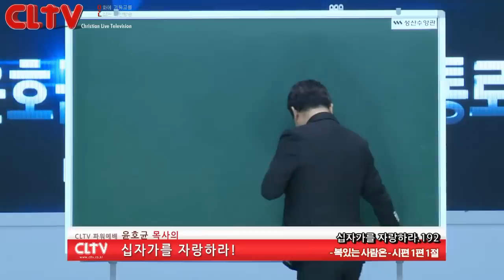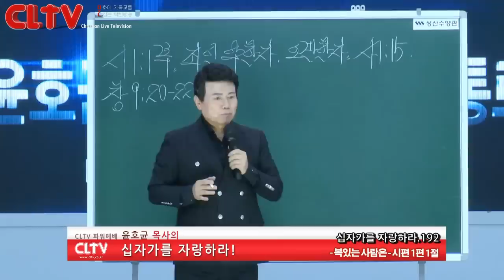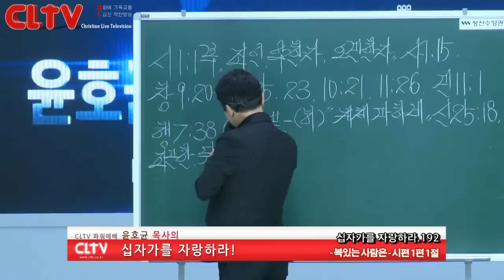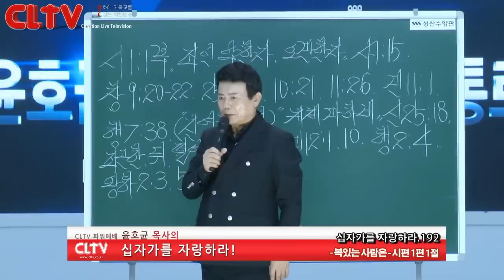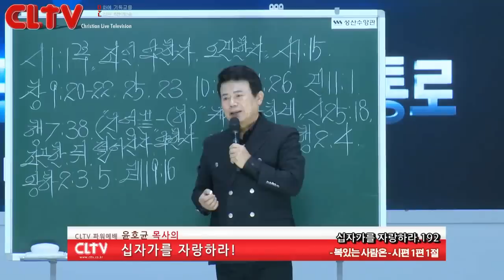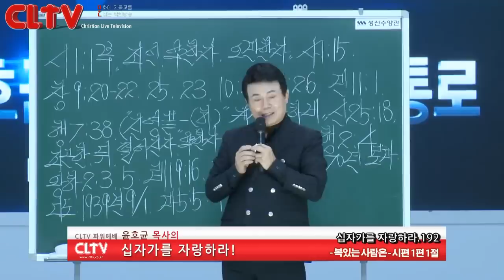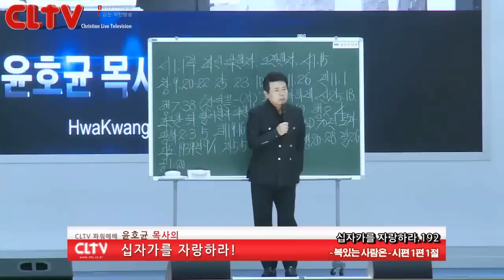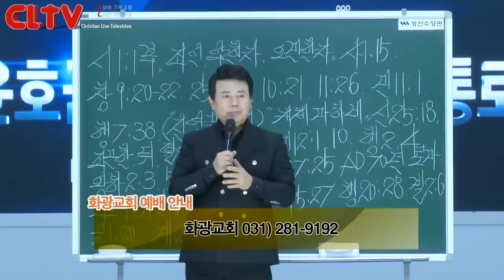CLTV파워예배_십자가를 자랑하라(192회)_'복있는 사람은' 화광교회(윤호균 목사)